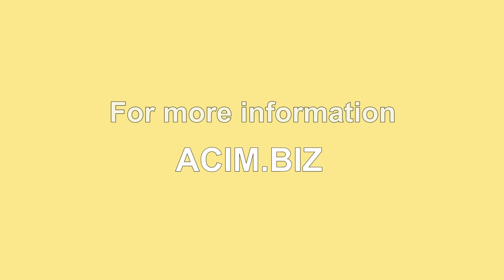Facing Bodily Sickness, David Hoffmeister, A Course in Miracles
In a very practical way, we can apply the miracle to physical symptoms.  As Jesus teaches in A Course in Miracles, Lesson 136, "Sickness is a defense against the truth."  The real question to ponder is whether I want to experience the sickness, or whether I want to experience the Christ.  It takes a very deep tracing inwards of thoughts in order to see how it must be one or the other, but this kind of deep inner looking is well worth it!

Filmed in North Carolina on May 16, 2014 with David Hoffmeister  and Kirsten Buxton.